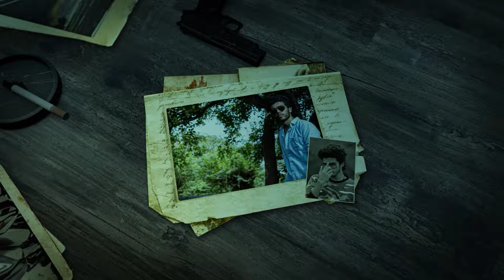NS200 vs R15-V3 vs Dominar 250❤‍🔥| Drag Race🔥| Rash Ride😈| Tamil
.  products i use :::
Flash-X hazard module
water sprayer
motul chain cleaner and lube
external mic
mobile i use
gopro hero8
sandisk 128gb mem card
mic adapter
hero8 vlogging case
mic for gopro
hero8 tampered glass
gopro mount kit
thanks for your love and support ...
Fight for what you love ❣️